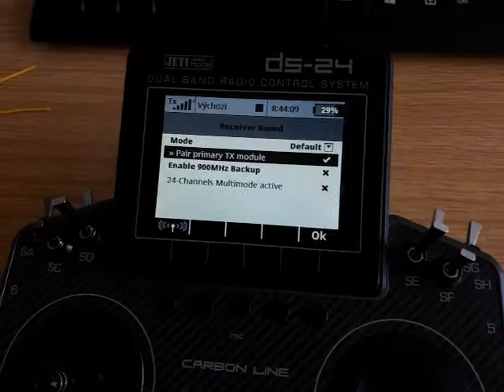Jeti Duplex - DS-24 Pairing receiver normal procedure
Jeti Duplex normal pairing procedure with binding plug.

Video credit: JETI model s. r. o.